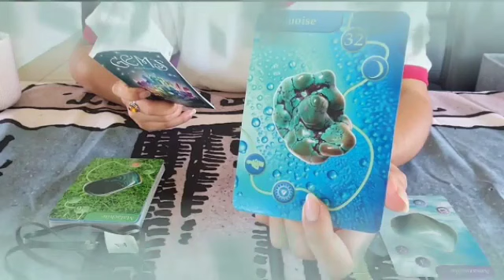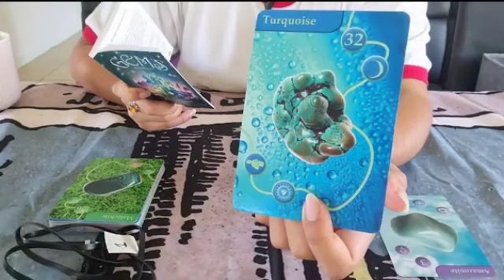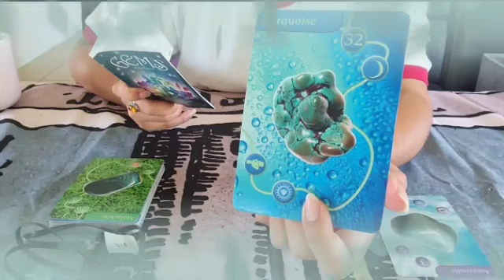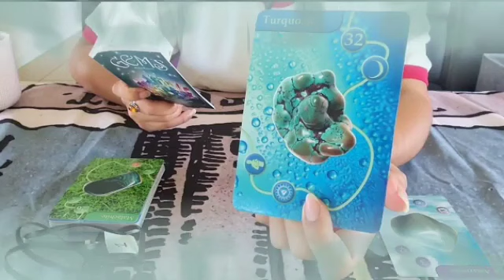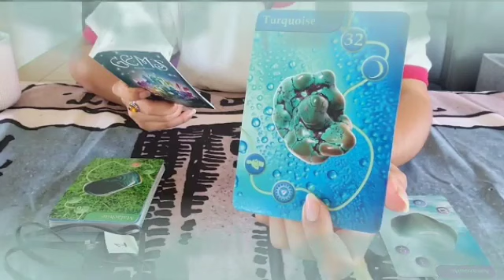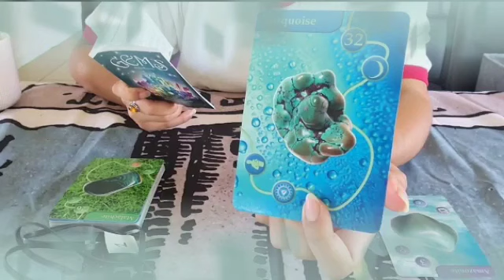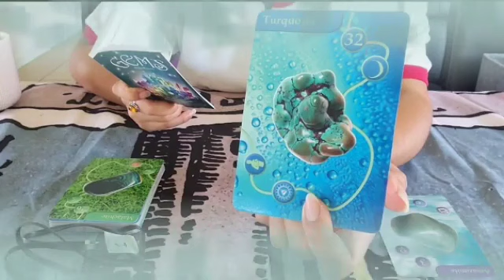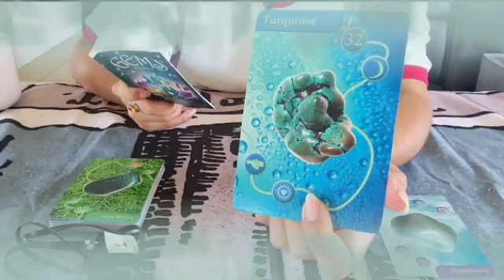برج السرطان من 2 إلى 12 أبريل 2023 || أحداث جديدة 😲شوف بنفسك🤔 الي ضلمك يا سرطان😔حاجات كتير تخصك👌🙏